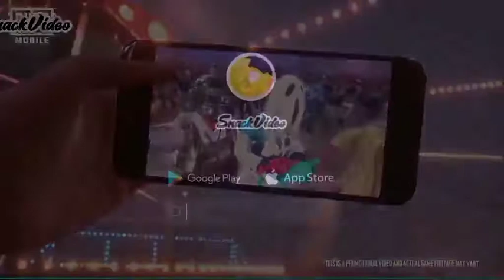new WhatsApp status video 👍😭💕😎😎👍pubg video